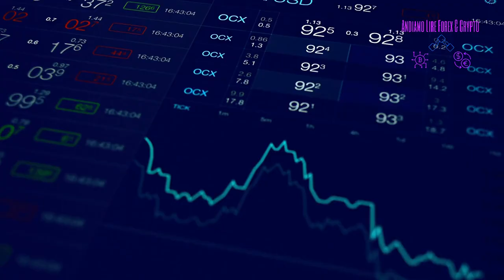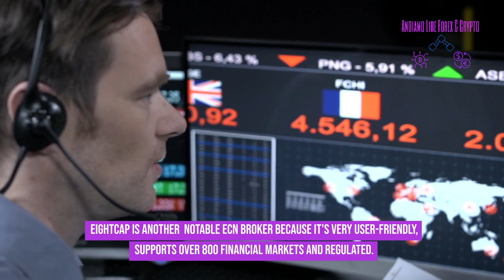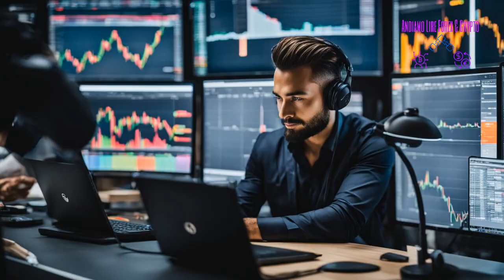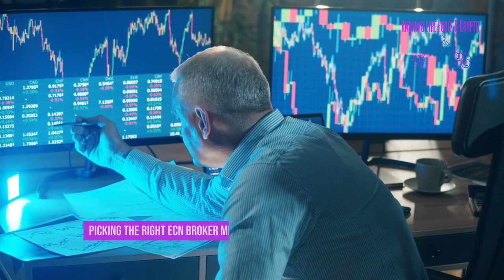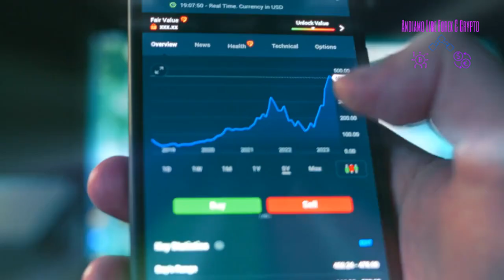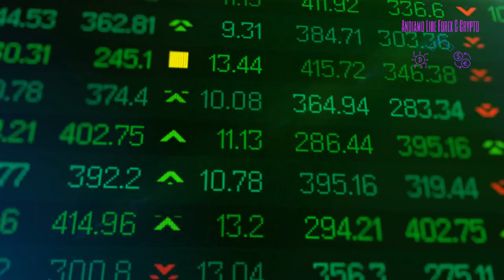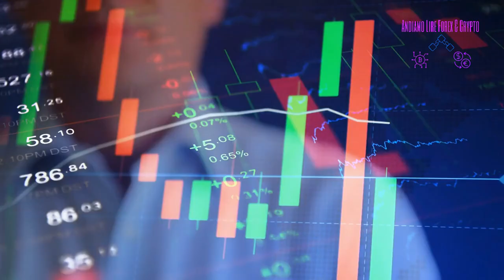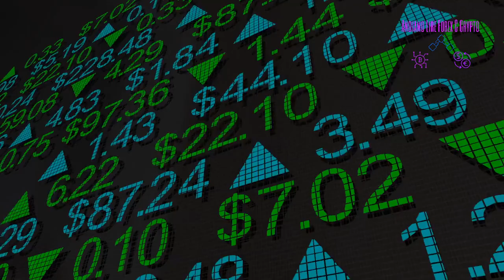Best ECN Forex Brokers: Unleash Your Trading Potential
Best ECN Forex Brokers

Unveil the "Best ECN Forex Brokers" of 2024 with Andiamo Lire Forex and Crypto! Join us as we conduct an in-depth review and comparison of the leading ECN platforms. Whether you're a seasoned trader or new to the forex market, finding the right broker is crucial to your success.

**🏆 Top ECN Forex Brokers Revealed** 🏅
Struggling to choose between ECN brokers? Our updated list for 2024 is here to help. We've done the legwork, so you don't have to, providing you with a comprehensive ranking of the best of the best.

- The truth about ECN: explained in detail
- A comparison of spreads, account types, and trading platforms
- How to spot the difference between regulated and unregulated brokers

**📈 Trading with Transparency** 📉
ECN brokers are known for their transparency, allowing traders direct access to other market participants. We delve into the world of market makers and reveal which brokers truly offer zero spread and which ones you should watch out for.

**Essential Tips:**
- Key factors to consider when choosing an ECN broker
- Quick lesson on the importance of regulation in the forex trading world

🔍 **In-Depth Broker Reviews** 🔎
From the trading conditions to customer service, we leave no stone unturned. Check out our future reviews for a true and honest look at the top ECN brokers of the year.

Join the Andiamo Lire Forex and Crypto community, where we cut through the noise and bring you only the best in forex trading. Let's make 2024 your most profitable trading year yet!